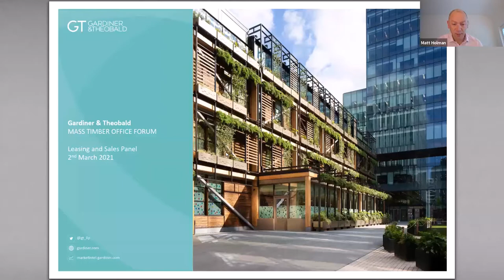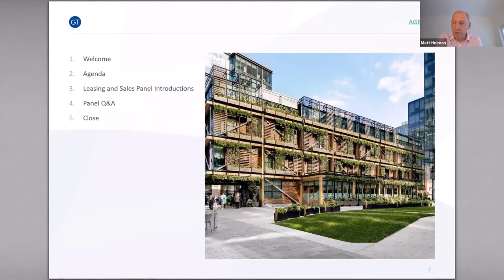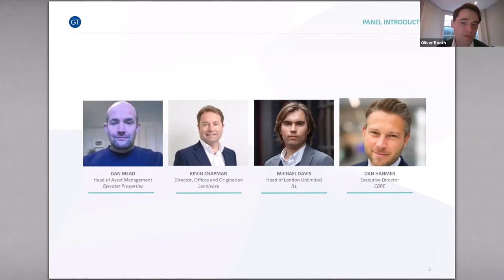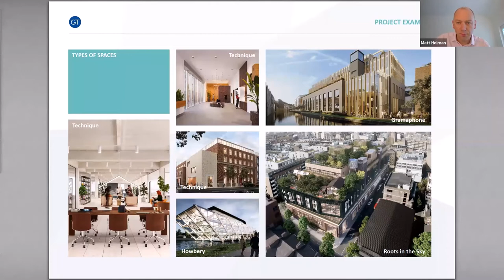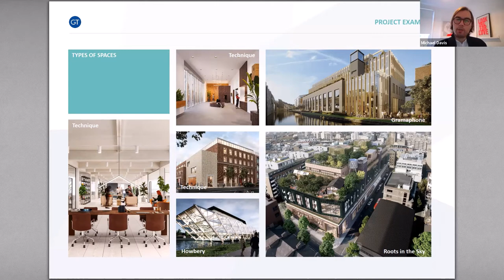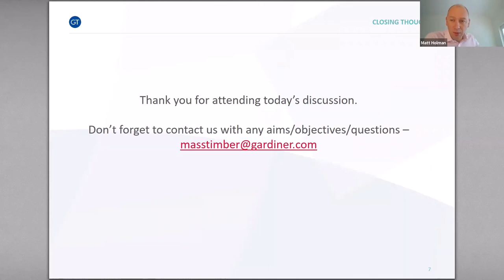G&T's Mass Timber Office Forum - Leasing and Sales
In this panel discussion experts discussed whether mass timber impacts the market value of a project and whether there has been a shift in occupier's key drivers when considering future real estate decisions.